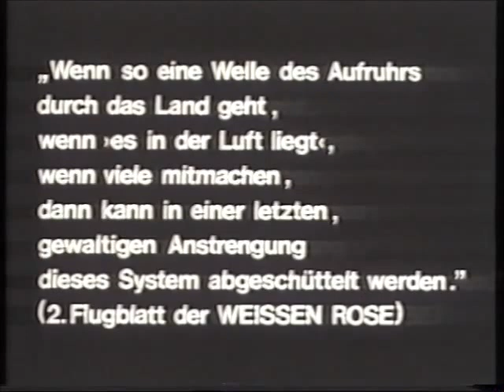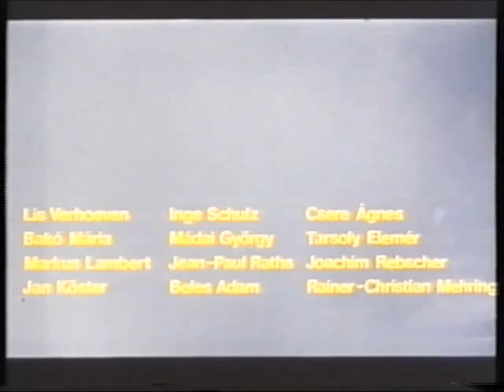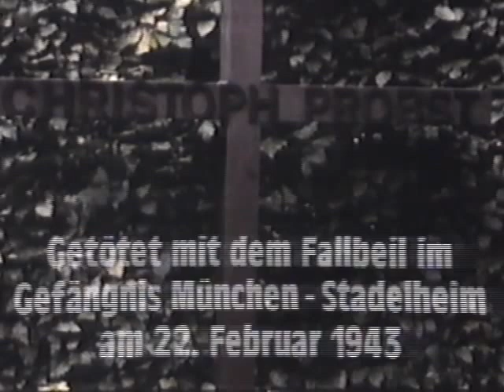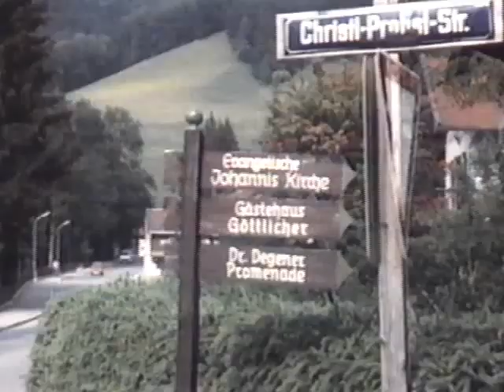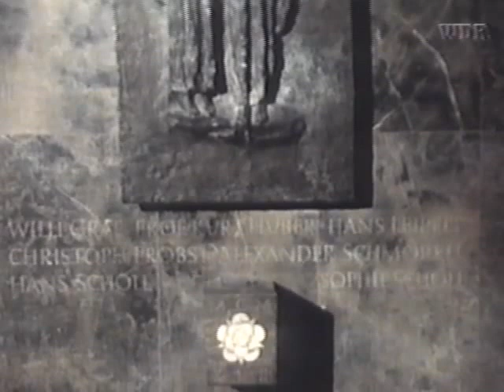Der Weg zum Fallbeil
Die Guillotine [gijo'tiːn(ə)] (auch Fallbeil, historisch auch Fallschwertmaschine oder Köpfmaschine) ist ein nach dem französischen Arzt Joseph-Ignace Guillotin benanntes Gerät zur Vollstreckung der Todesstrafe durch Enthauptung, das in der Französischen Revolution das Köpfen erleichtern und beschleunigen sollte.